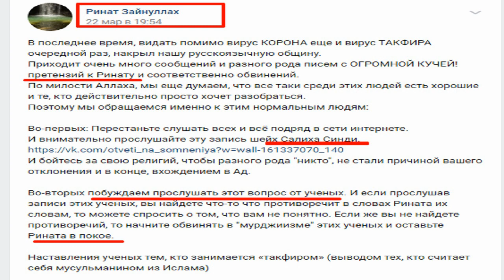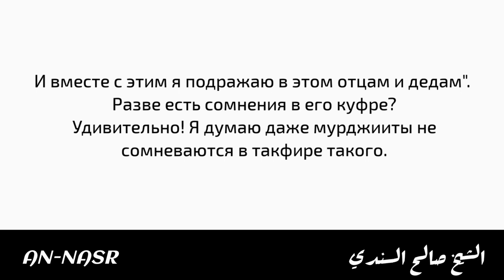Шейх Салих Ас-Синди: Даже мурджииты не сомневаются в такфире того, в такфире кого сомневается Ринат